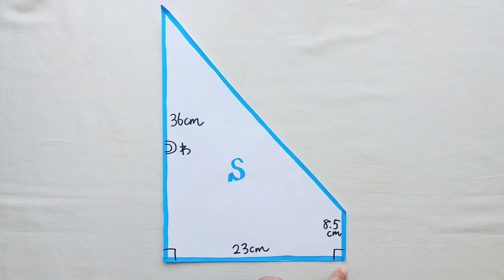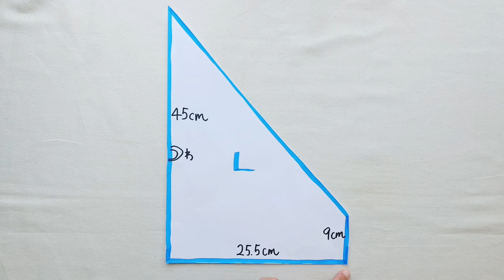子供用三角巾の作り方 ゴムで簡単着脱【幼児、低学年、高学年の3サイズ】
後ろがゴムタイプの三角巾の作り方です。

幼児さん、小学校低学年、小学校高学年の3サイズの作り方をご紹介します。
（年齢は目安ですので、お子様の体格に合わせて作るサイズを選んでくださいね）

後頭部までしっかりと隠れるサイズ感です。

裏地なしの一枚仕立てです。

短い時間で簡単に出来るので是非作ってみてくださいね。